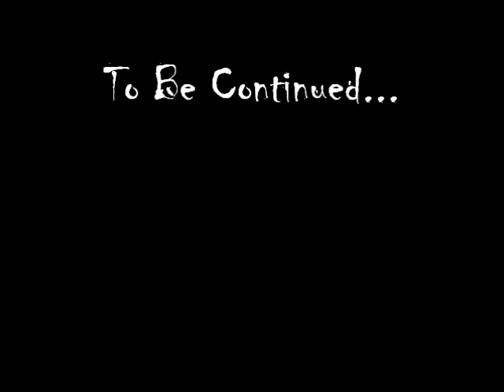Supranatural - Episode 1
Samina and Dina look into a case in Embrisagini State Park.